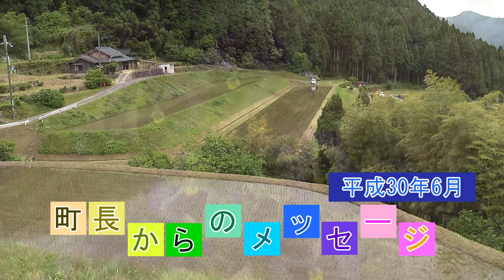平成30年6月 町長からのメッセージ